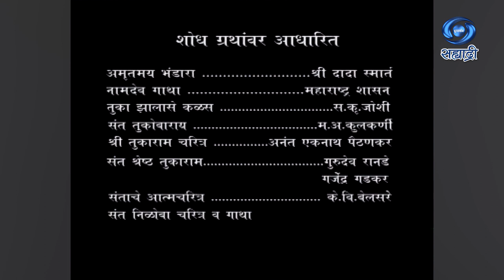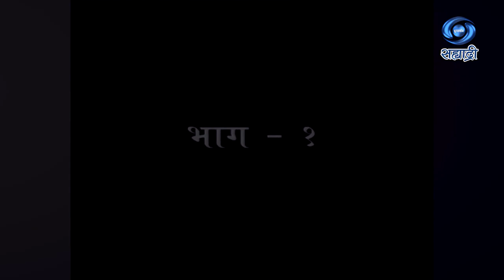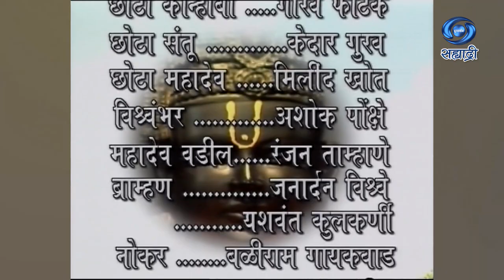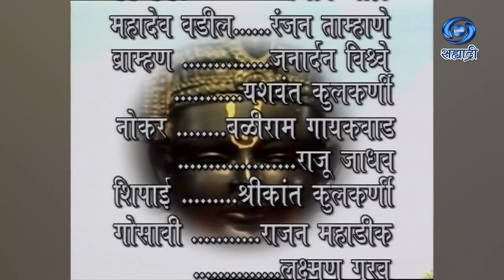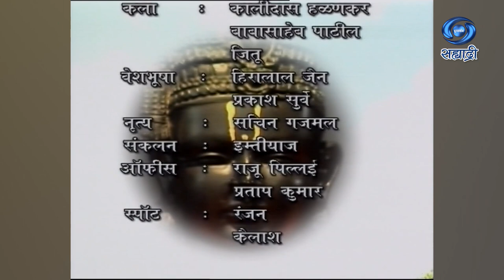Sant Tukaram | Serial | संत तुकाराम | Ep 01